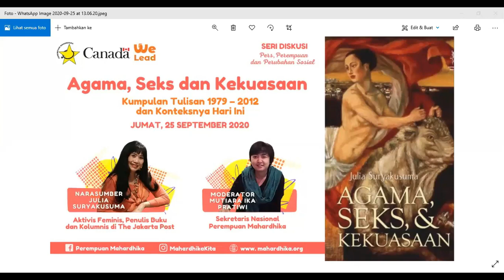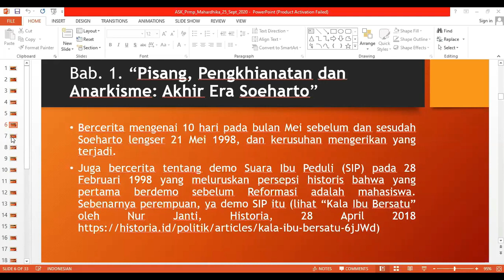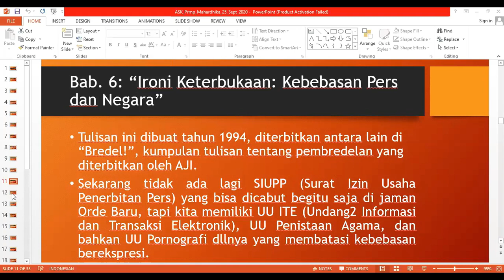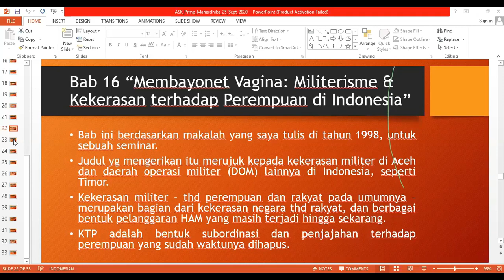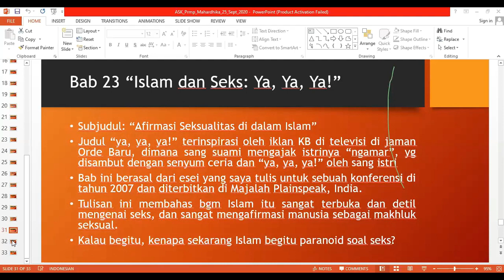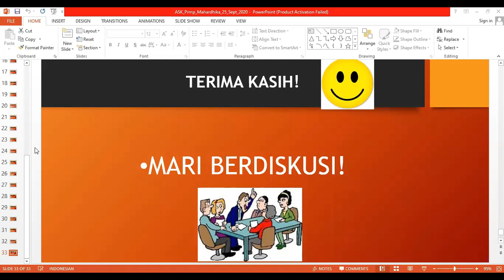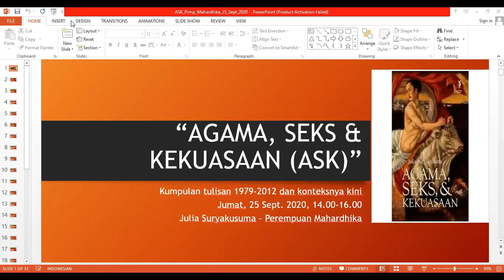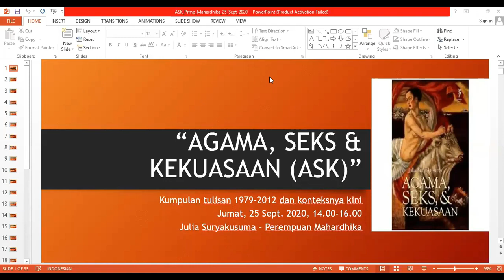Diskusi Agama, Seks dan Kekuasaan bersama Julia Suryakusuma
Hai, WeLeaders!

Saat ini kita dengar ada penolakan terhadap konsep pendidikan seksualitas. Kok bisa ya? Kenapa tabu seksualitas itu ada?

Kumpulan karya yang ditulis dalam rentang 33 tahun ini mencoba menyoal bahwa diskursus tentang seks adalah tentang kekuasaan, dan tidak ada bentuk kekuasaan di dunia ini yang tidak berkepentingan terhadap seksualitas.

Karya antologi di atas dengan berani membongkar aspek-aspek ideologis dalam politik seksualitas yang dikendalikan oleh Negara untuk memapankan kekuasaannya. Dalam era reformasi, paska lengsernya Soeharto kita bisa melihat bahwa kontrol seksualitas ini tidak luntur, terus ada dan bahkan menjelma dalam bentuk yang lain. Tidak hanya bersifat otoriter akan tetapi juga menggunakan kedok agama untuk melegitimasi tindakan intoleransi dan pembatasan ekspresi perempuan.

Seperti apa serunya? Simak hingga selesai ya diskusi yang diisi oleh Julia Suryakusuma sebagai Penulis Buku dan Kolumnis di Jakarta Post, dan dipandu oleh Mutiara Ika Pratiwi dari Perempuan Mahardhika.